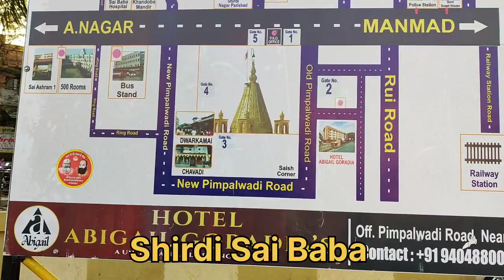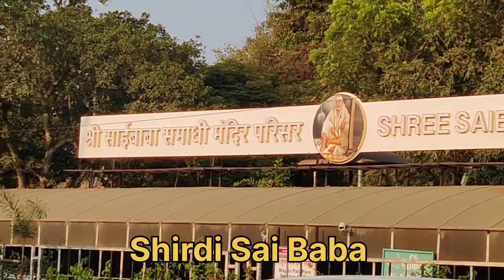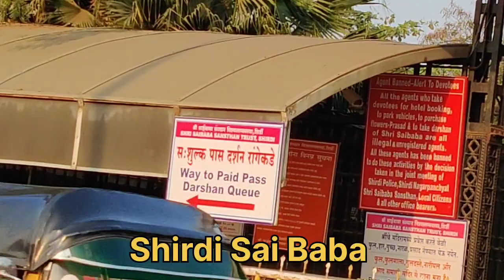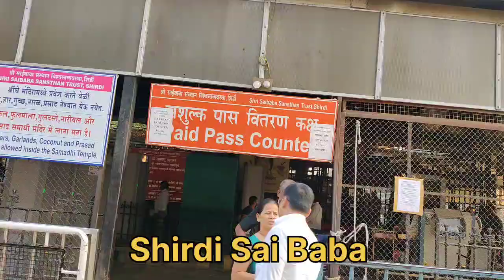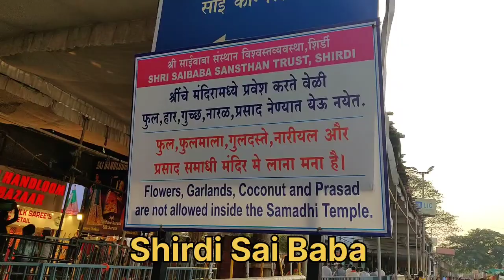Shirdi Sai Baba Maharashtra India | साईं बाबा का डिटेल वीडियो